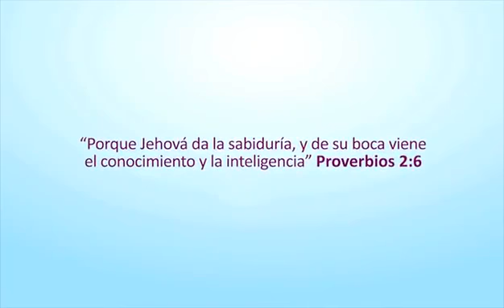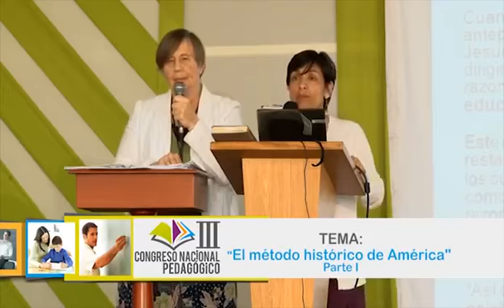Ed. por principios, Método R Miss Barbara K Diseño Curricular basado en Principios Bib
Metodología cristiana en la ED.